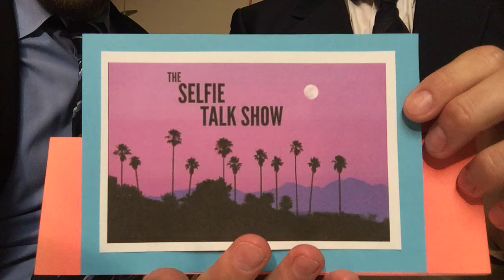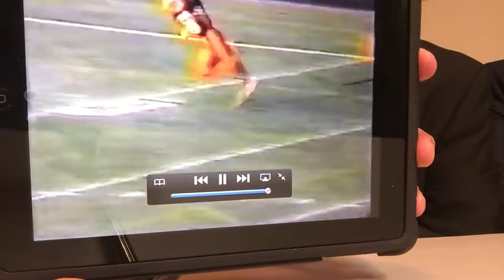Episode 1: The Selfie Talk Show - Alpacas, Auto-Corrected Texts & Paul Natonek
Filmed using the latest in selfie stick and iPhone technology, we bring you...The Selfie Talk Show!

This week LIVE FROM A GARAGE we discuss alpacas, the feud between Richard Linklater and Alejandro González Iñárritu and our special guest...Paul Natonek!

Or check out for more deets!